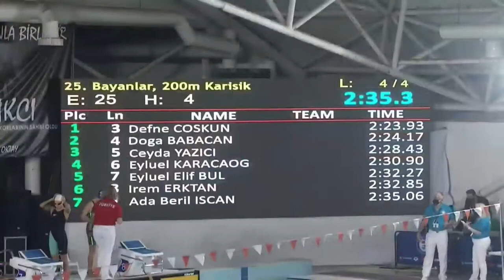Defne Coşkun 200m Ferdi Karışık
Türkiye Yüzme Federasyonu Uzun Kulvar Milli Takım Seçme Yarışları İstanbul